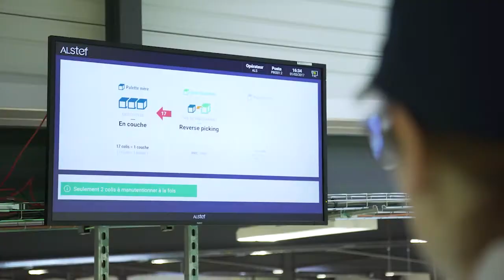Order Picking Stations by Alstef Group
Alstef Group's Goods-To-Person order picking stations offer optimal ergonomics for the construction of your daughter pallets.